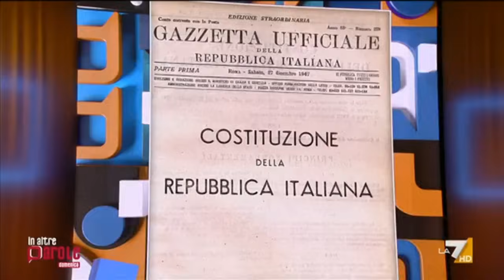Sanità, Rosy Bindi: Questo governo sta svendendo le opere pubbliche più importanti di questo paese.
L'atto d'accusa dell'ex ministro della Sanità parte dallo sciopero indetto dai sindacati dopo che il governo ha paventato l'ipotesi dei tagli sulle pensioni dei sanitari. La Bindi osserva come ormai non vi sono più assunzioni nella sanità pubblica ormai allo sfascio, favorendo di fatto i privati. Ma parla anche dello sfascio nella Scuola e nella Sicurezza - "Io vado nel privato con la mia piccola assicurazione. E' un illusione!" - Ammonisce la Bindi - "Non ce la fa nessuno. La Sanità per i poveri è una Sanità povera" - La Bindi interviene sulle riforme costituzionali - "Ho tanto l'impressione che in realtà si voglia mettere fine definitivamente alla Repubblica. Questa idea che il popolo diventa sovrano se elegge il sovrano, in quel momento, come diceva Giuseppe dossetti, in realtà quello diventa il popolo del sovrano e non il contrario"